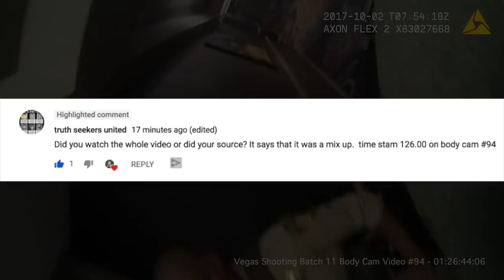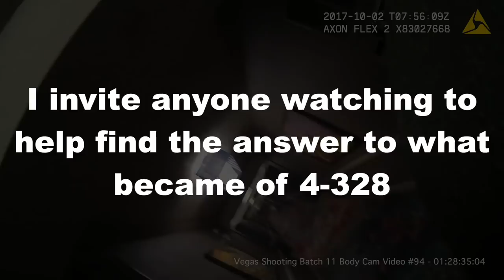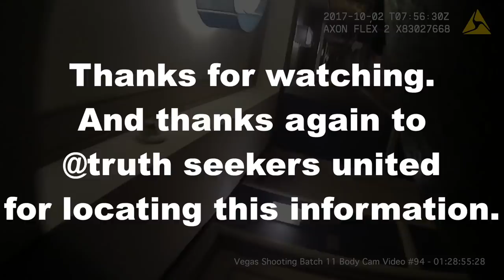Stephen Paddock had a 3rd room. What!? - PART 2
To skip the intro click this: 0:15

Thanks for joining the fight in helping to solve this crazy thing. Sheriff Lombardo has clearly already given up hope in finding a motive. Hopefully the FBI comes through. If not, I'll keep fighting for answers.